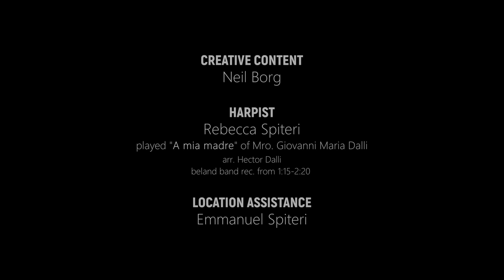Lejn il-Ġimgħa l-Kbira | Żejtun 2023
Video created by Neil Borg.

Filmed by Neil Borg & Darryl John Ellul // Directed by Neil Borg // Harp by Rebecca Spiteri.

The harpist played "A mia madre" composed by Mro. Giuseppe Maria Dalli (arr. Hector Dalli).